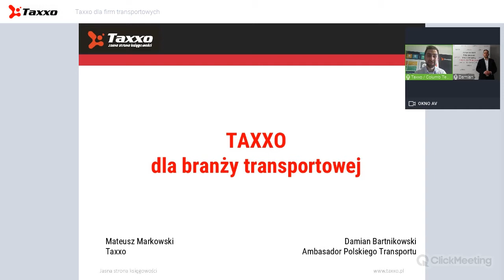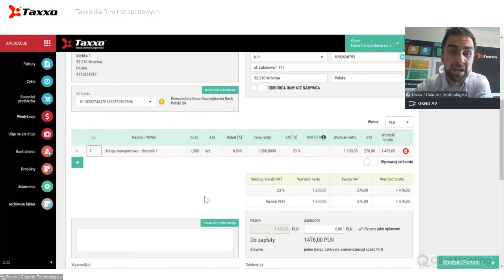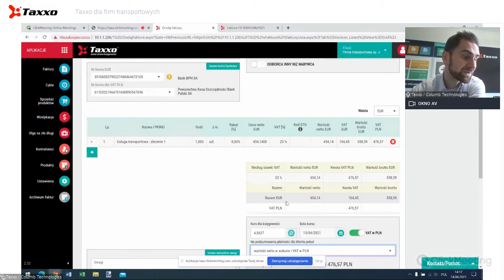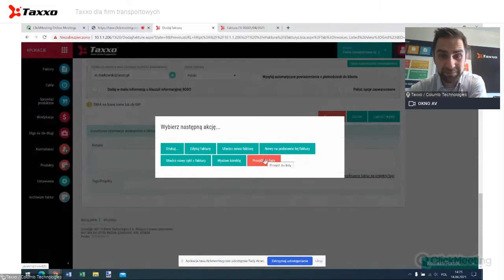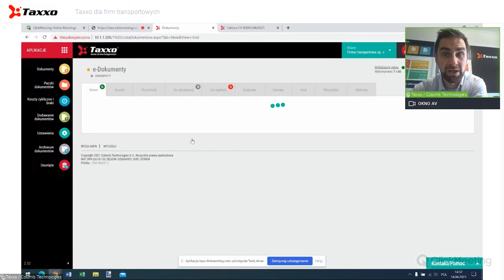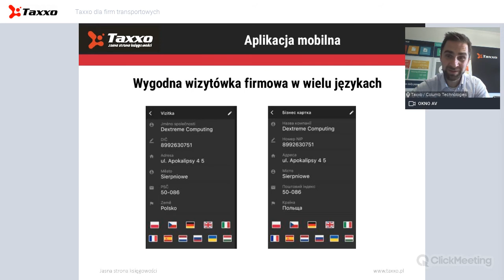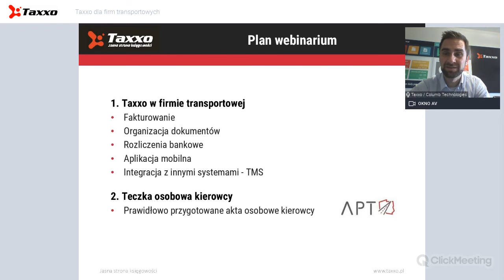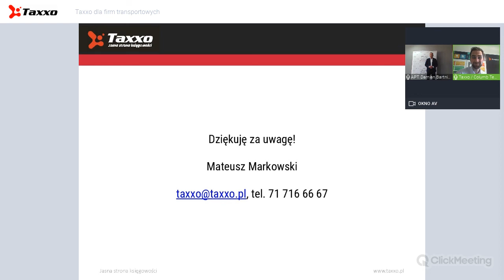Taxxo dla firm transportowych